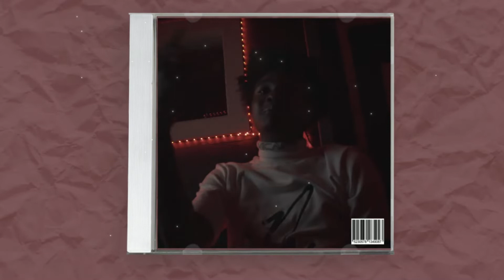[FREE] Lil Pj x Lil Baby Type Beat 2022 "Dark Side"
[FREE] Lil Pj x Lil Baby Type Beat 2022 "Dark Side"💰 Purchase/Download

2. Must credit: (prod. ClassE) for all uses of the beat online (SC, YouTube, IG, etc.) for non-profit and for-profit usage. And tag @classebeats when posting on IG.

4. For bulk discounts, just add beats to cart and discount will be applied automatically.

5. NO Usage of Content ID or Copyright services is allowed for any use of the beat (paid or free for non-profit). Failure to comply will result in automatic takedown of your song.